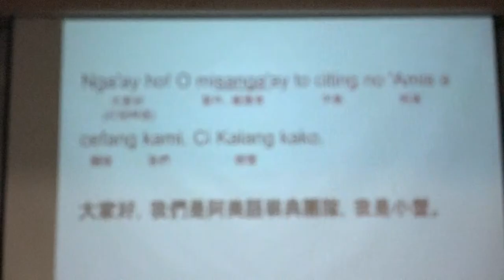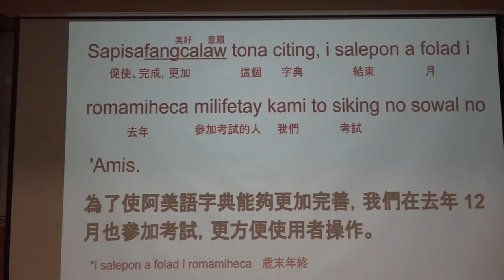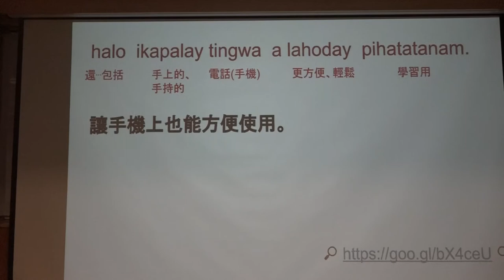g0v tw hackath28n — 提案 — 阿美語萌典 ／ 小蟹 — 高牆功德黑客松